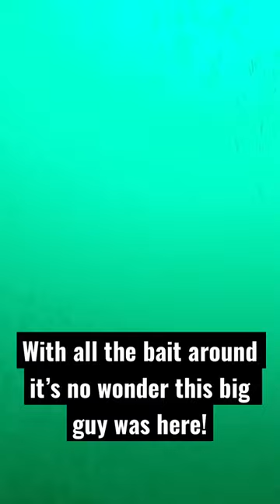Big Goliath Grouper on a Wreck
I don’t think you appreciate how big these fish can be until you are diving next to them!

Our Amazon Storefront
(Our Favorite Amazon Products in One Place)